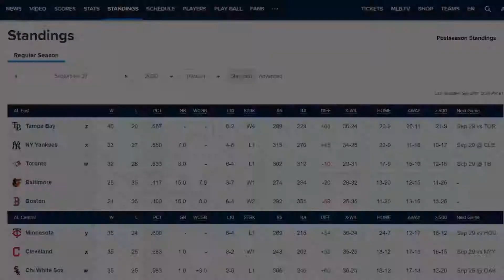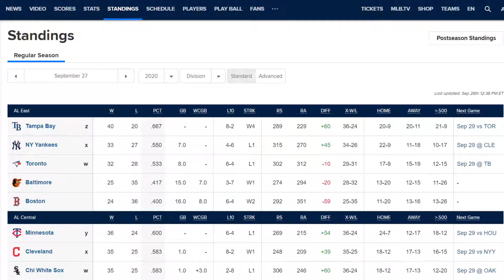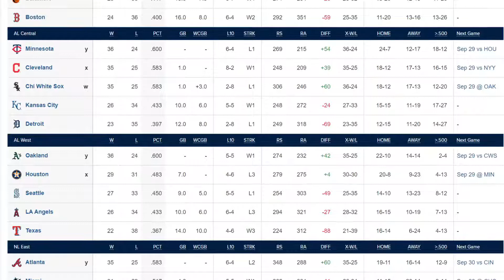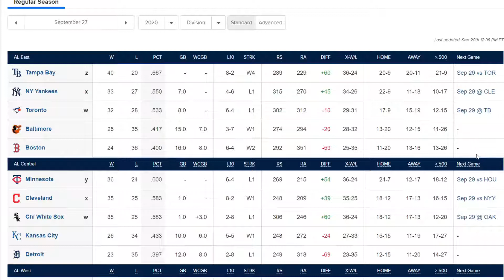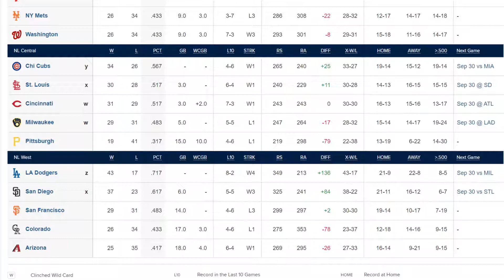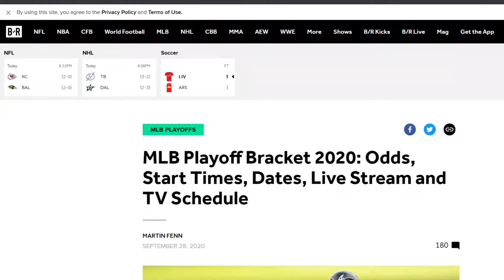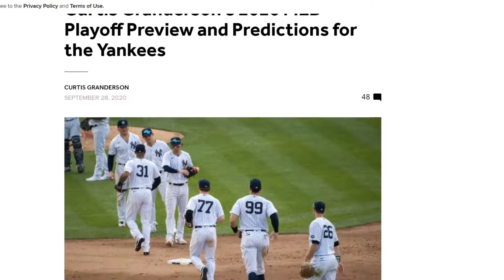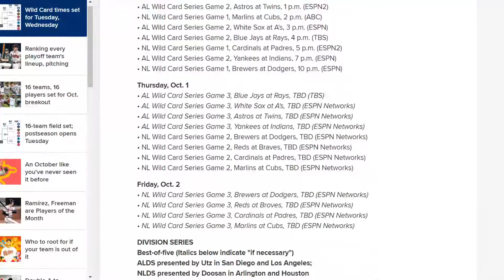Recapping The 2020 MLB Season (Postseason Preview)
As we barely got 60 Games this season due to COVID we have made it to the postseason however the regular season must be recapped and what the 16 teams will do